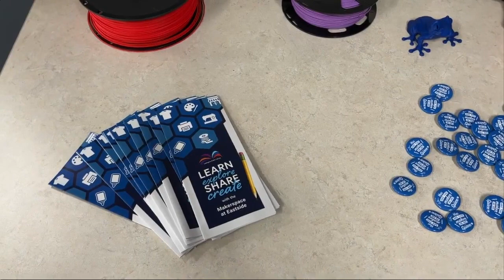LEXINGTON PUBLIC LIBRARY BOOKTACULAR: BACK TO THE LIBRARY WITH PAIGE HALPIN SMITH 10/18/2022